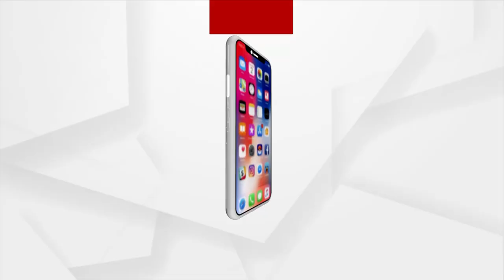ଓଡିଶାରେ ବିଜେଡି ସରକାର ଗୋଟେ ନରହନ୍ତା ସରକାର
ଓଡିଶାରେ ବିଜେଡି ସରକାର ଗୋଟେ ନରହନ୍ତା ସରକାର । ଏ ସରକାର ମହିଳା ଓ ଶିଶୁ ମାନଙ୍କୁ ସୁରକ୍ଷା ଦେଇ ପାରୁନଥିବା ସରକାର : ମନସ୍ମିତା ଖୁଣ୍ଟିଆ ବିଜେପି ନେତ୍ରୀ ।

ArgusNews ROKTHOK Dr. Arun Kumar Sahoo BJP4IND JusticeForParee Manasmita Khuntia